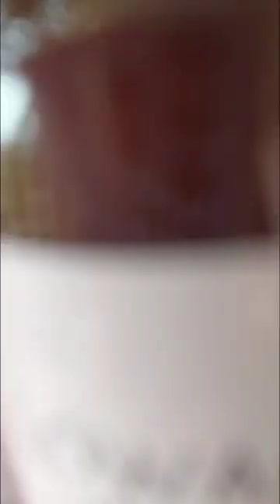AUSTRALIAN SKINCARE ROUTINE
I'm back with another skincare reel showing you these gorgeous Aussie made & owned products from @lowannaskincare 🌟

💚 Lowanna Green Clay Exfoliating Mask
This mask is amazing as it is an exfoliant/mask all in one! It deeply cleanses & detoxifies the skin clearing out your pores and removing excess oil. It feels cool and calming on the skin.🧘‍♀️

💧Lowanna Everyday Cleanser
This cleanser is super creamy and feels really soft & hydrating on the skin. It contains desert lime for brightening up the skin and reducing acne scaring & redness. It is also very calming & soothing to the skin with it's Lavender, Ylang Ylang, Aloe Vera, Cucumber & Rosemary complex. Suitable for all skin types. I highly recommend this one, it's just gorgeous! 🥰

Have you ever tried an exfoliating mask?